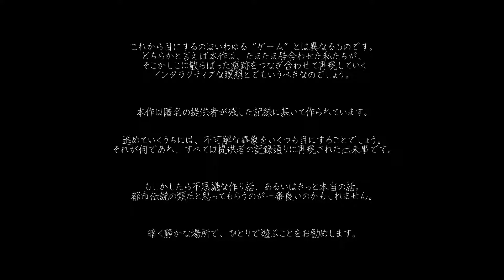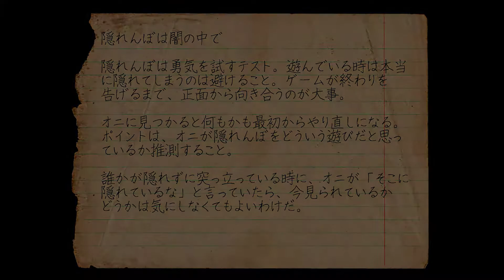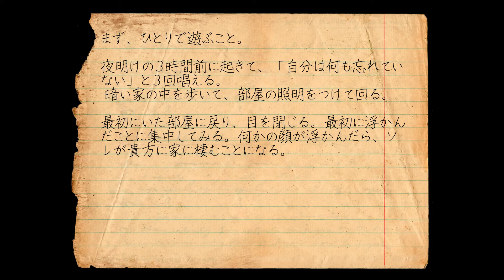#01【ノック-ノック/Knock-knock】何者かが屋敷をうろつく中あなたは夜明けまで、眠らず、正気を保ち続けなければならない。【PC ホラーADV実況プレイ】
▼【PC Knock-knock再生リスト】

初見

【ゲーム概要】
森の奥深くに屋敷がひとつ。
屋敷は、とある研究者の一族に3世代にわたって研究所兼住居として使われてきました。

しかし最近、家を預かる3代目の研究者のまわりでは物がなくなる、
奇妙な音がするといった奇妙なことが起こりはじめます。
森の奥から妙なものが入ってきたようです。
夜の帳が下りると、何者かが屋敷の部屋、地下室、あるいは屋根裏でくつろいでいるのです…。

あなたは夜明けまで、眠らず、正気を保ち続けなければなりません。

部屋から部屋へと歩きまわり、不可思議な存在を避け、ひたすら夜明けを待ち続ける…。
しかし一方で、謎を解いて答えを見つけ出せるのも夜だけです。
一体何が起きているのか…？屋敷への来訪者は実在する？それとも不眠症が見せている幻想…？
森に一体何が？屋敷で起きていることの正体は？
そして、現実と想像をはっきりと区切ることは可能なのか…？

インタラクティブ都市伝説: 普通とは呼べないかたちのゲーム体験。ぜひご自身で体験してみてください。
隠れる: 自らの悪夢の住人と隠れんぼ。見つからないように気をつけてください。
見ない: 夜明けまで正気を保てばキミの勝ち。毎夜の目標は、あなた自身でいつづけること。
スキマを埋める: 夜中には家があなたに味方する。きちんと修理して維持すれば、夜の狂気からあなたを守ってくれます。
探す: 屋敷中探して回るなくし物。消えてしまったのは、とても大事な物であり、すべての出来事を解き明かす鍵となるもの。探し出し、謎を解き明かしましょう。
待つ: 目を凝らし耳をすませて朝を待つ。いつもと違う点を逃さず、しっかり注意してください。夜明けさえ迎えればこちらのものです。
ルールに従う: ルールとはあらゆるゲームで守るもの。もちろん、まずゲーム自体を理解するのが先決ですが。

【製品情報】
タイトル：ノック-ノック/Knock-knock